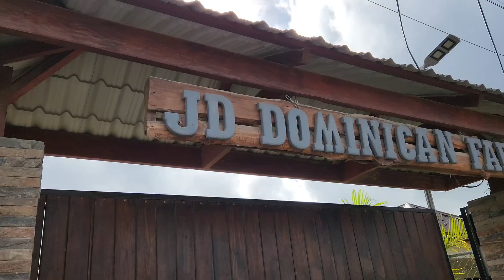Visita Granja Dominicana Ecoturismo RD @JDDominicanFarm#navidad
Reportaje especial por Máximo Miñoso de La República en centro recreativo con Granja Moca Espaillat